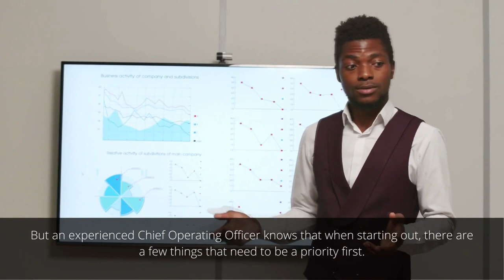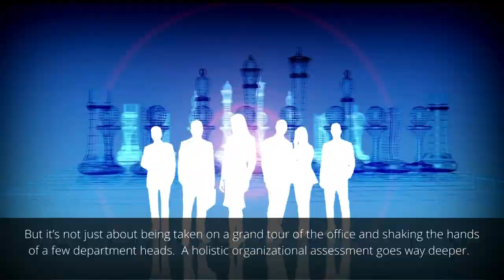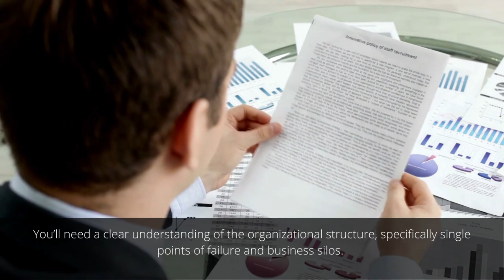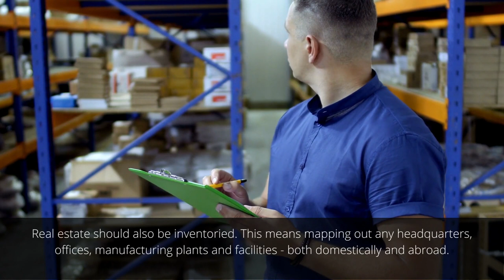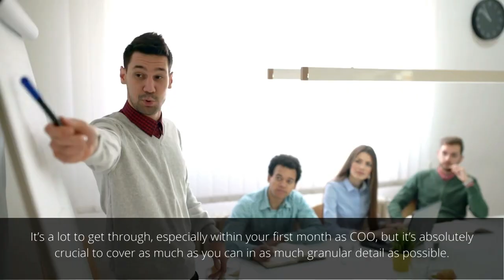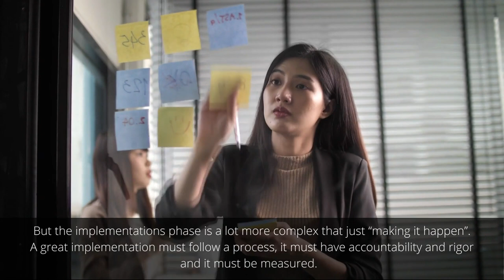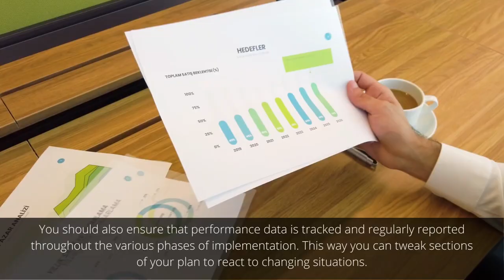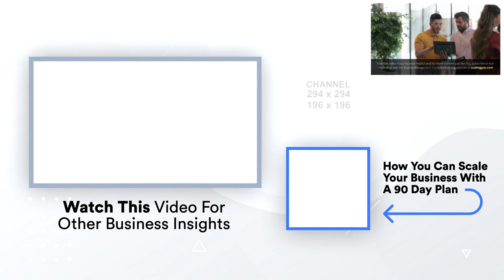Top 3 Area Of Focus For New COOs | Chief Operating Officer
Many new COOs are expected to make quick organizational changes. It sounds good but it doesn’t guarantee immediate success. In fact, experienced COOs don’t aim for short term success. They formulate strategies to drive the company's vision into reality. Transforming businesses in a well thought out, practical, and most importantly, profitable way.

Experienced COOs focus on implementation. They know the implementation phase is much more complex than planning. It involves all stakeholders' efforts. Remember, a true COO is the catalyst of change in your organization. In this video, we’ll show you the top three areas of focus for new COOs.